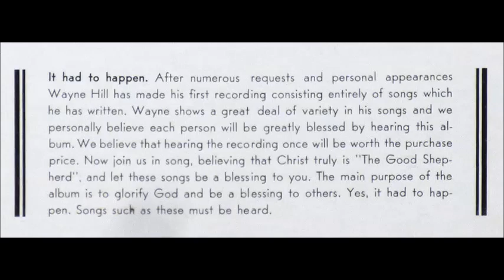Wayne Hill - They Said [1960s Rockabilly Gospel]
"They Said" by Wayne Hill from the album "Wayne Hill Sings Gospel".